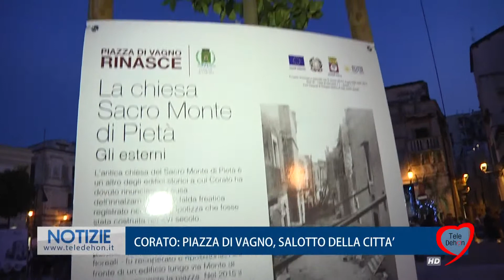CORATO: PIAZZA DI VAGNO, SALOTTO DELLA CITTA'